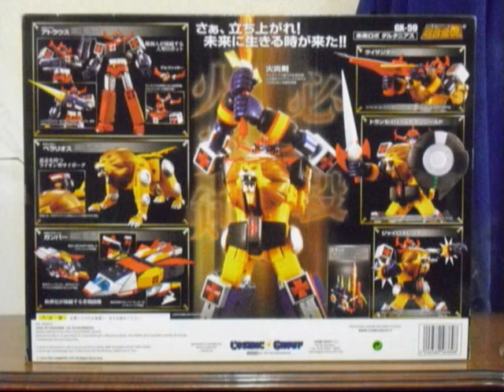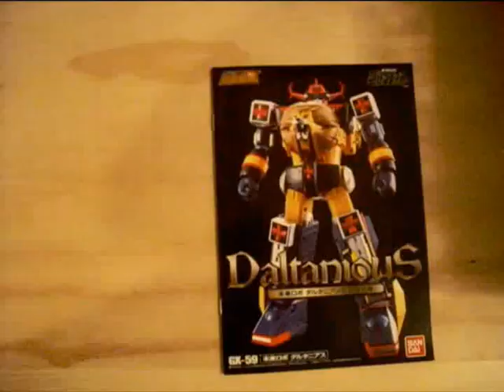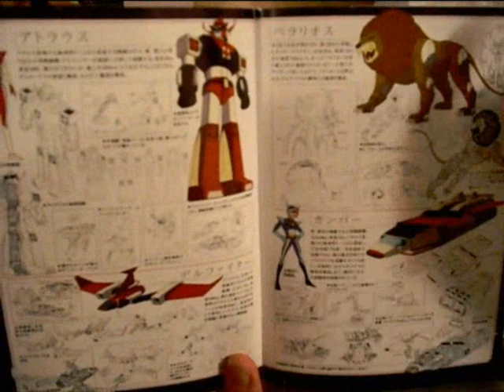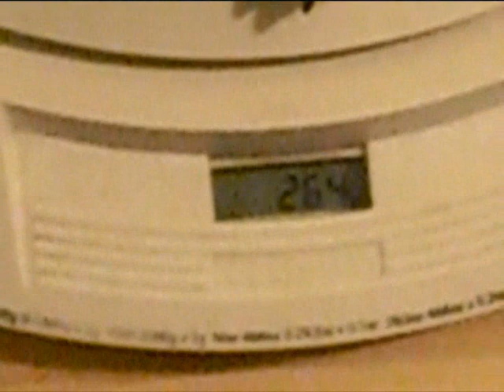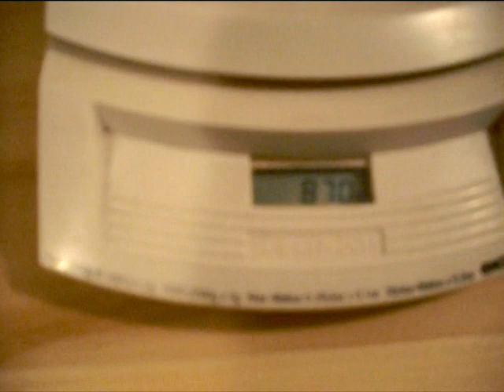▌ROBOT REVIEW 2 ▌GX-59 Daltanious :: SOC SOUL OF CHOGOKIN Bandai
• La Rubrica di Grifis •
Commenti consigli e recensioni di un collezionista.